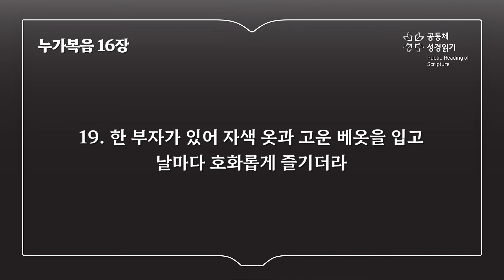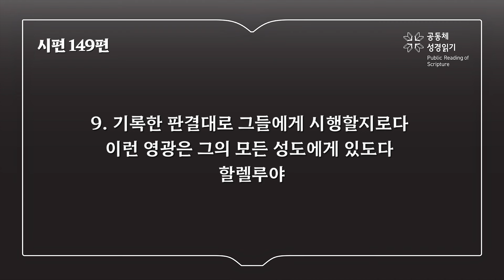신구약 함께 읽기_10월 25일_299일차 (겔 1-3, 눅 16, 시 149)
에스겔 1-3장, 누가복음 16장, 시편 149편